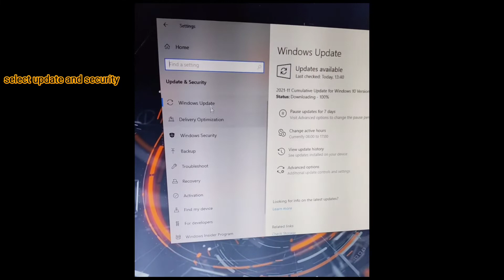🛡️How to turn on off windows defender through the control panel.(windows 10)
🔥keep supporting us for more continues videos 🤝